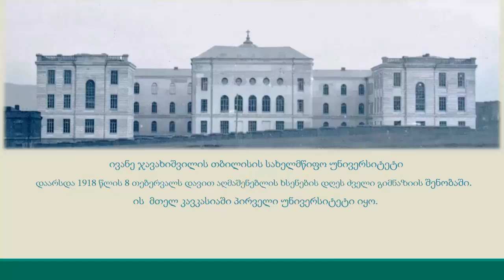🔴 საქართველოს ცოდნის ტაძარი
● ვიდეოს ავტორი: ალექსი გუგუნავა